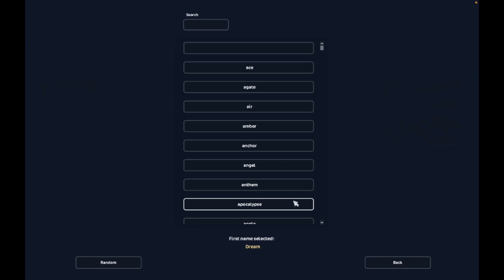GETTING THE RUNE RUNNER!!! 😱 (after all those months....)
HI EVERYONE, SO TODAY IS A RLY RLY RLY SPECIAL VID, (for me, at least) BC TODAY, IN THIS VIDEO, I AM GOING TO BE GETTING THE RUNE RUNNER!!! hope u enjoy! ^^ (also, feel free to skip)